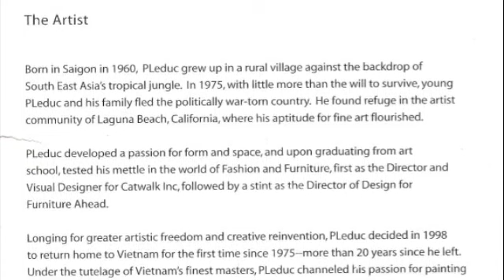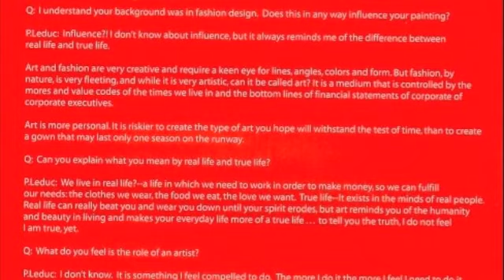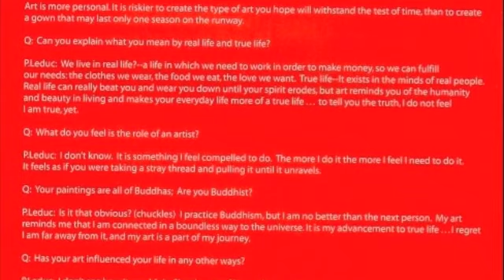The Art of Living - Painting by Pierre Leduc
Living - Painting by Pierre Leduc